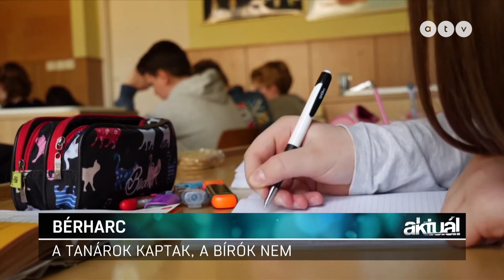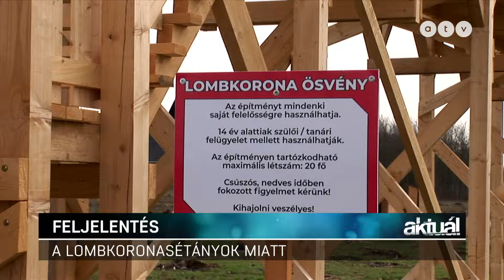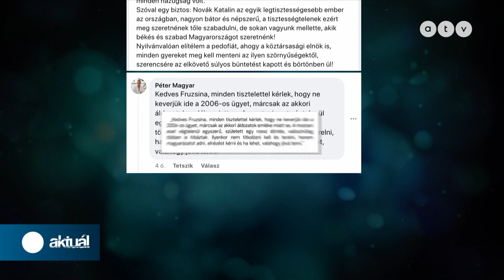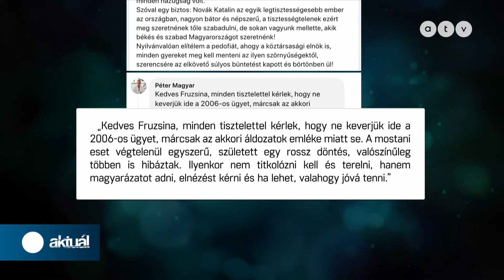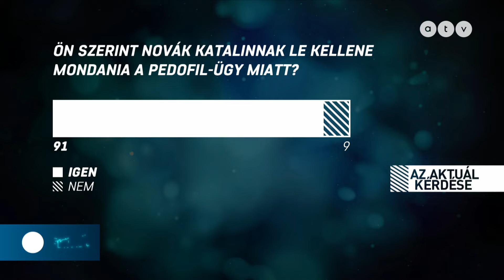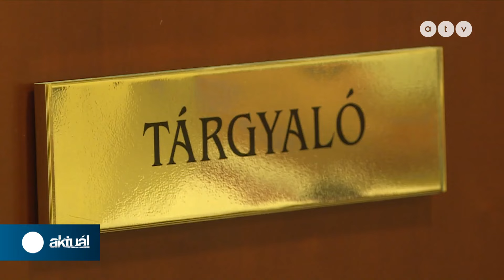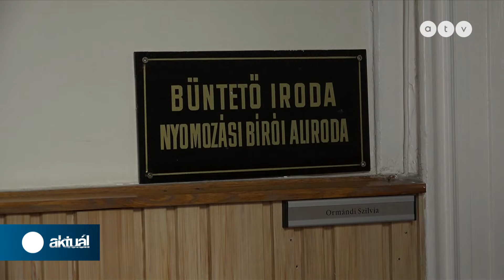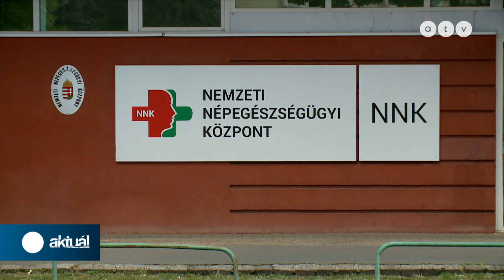MSZP | Molnár Zsolt az ATV Aktuál című műsorának vendége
A TÉMÁK:
● Novák Katalin és a bicskei pedofil-ügy
● Törvényszéki bíró: egy szakmunkás sokkal többet keres nálam
● Az orvosok hazaküldtek egy 13 éves kislányt, nem sokkal később meghalt

A műsor vendégei: Molnár Zsolt, az MSZP pártigazgatója, országgyűlési képviselő, Tompos Márton, a Momentum alelnöke, országgyűlési képviselő és Baka F. Zoltán, a Della podcast szerkesztő-műsorvezetője.